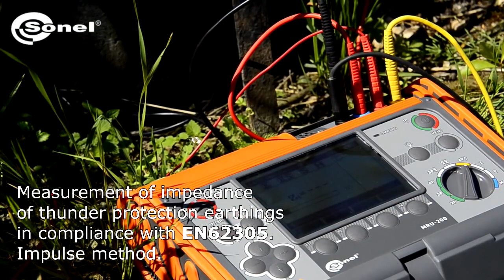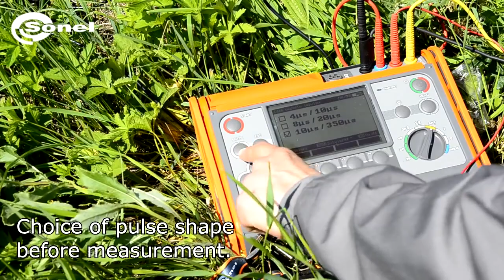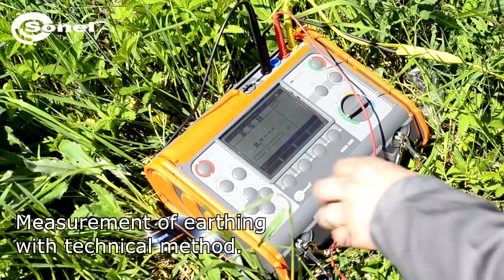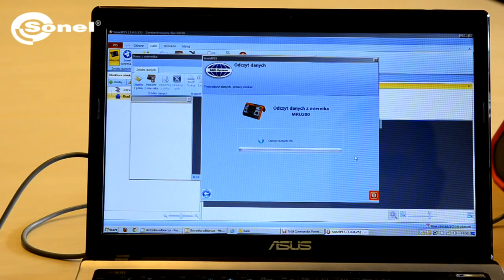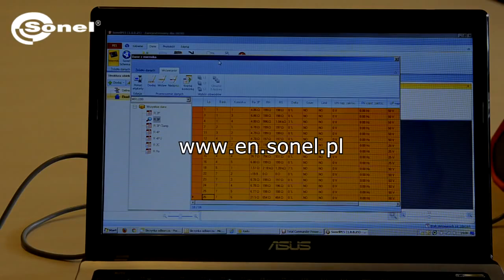Sonel MRU 200 Earth Resistance and Resistivity Meter | Metrotest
Watch this video to see why the Sonel MRU 200 is the meter for you.